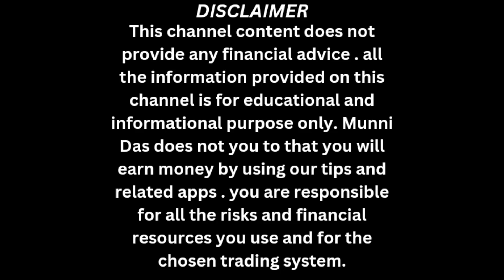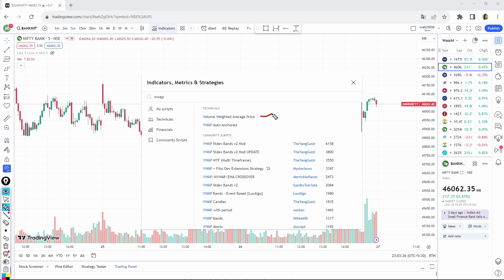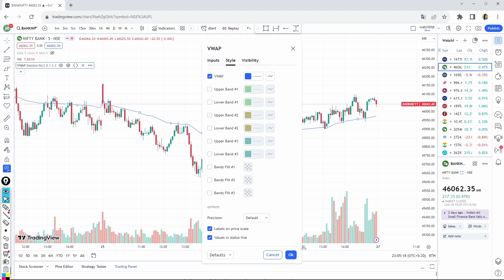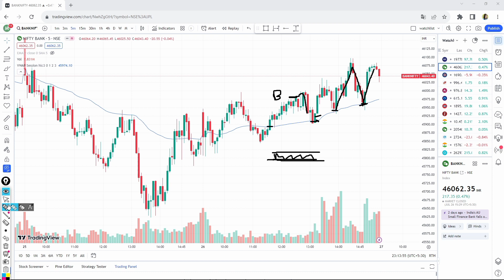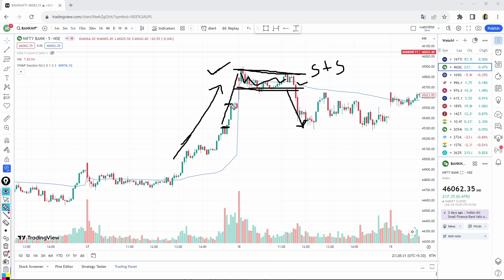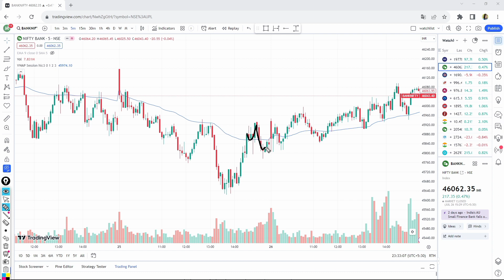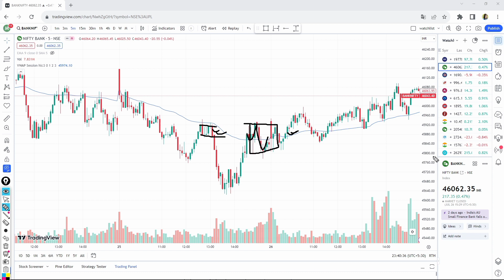VWAP INDICATOR TRADING STRATEGY | VWAP को कैसे Use करें |TRADINGVIEW VWAP Indicator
In this video we will give you an understanding about VWAP and how to use perfectly VWAP in Intraday Trading.

Future and option trading, Intraday Trading or stocks  and Mutual funds Investment are subject to market risk. In this video we do not give any buy or sell idea.
 Please read offer documents carefully before investing.Past performance are no guarantee of future returns.

Munni Das, won't be responsible for any of your losses or gain. Please take professional advise before investing. Investing and trading in Stocks or other instruments are subject to market risk, please consult your advisor before taking any Investment decision.

VWAP
Volume weighted average price
VWAP indicator
VWAP indicator trading strategy
Tradingview VWAP
Tradingview VWAP settings
VWAP settings kaise kare
VWAP ko use kaise kare
How to use VWAP indicator
How to use VWAP indicator in tradingview app
VWAP trading strategy in Hindi
VWAP trading strategy banknifty
VWAP indicator settings
VWAP indicator tradingview
VWAP indicator explained
VWAP indicator use
Tradingview best VWAP indicato
VWAP analysis
Volume indicator
Tradingview app